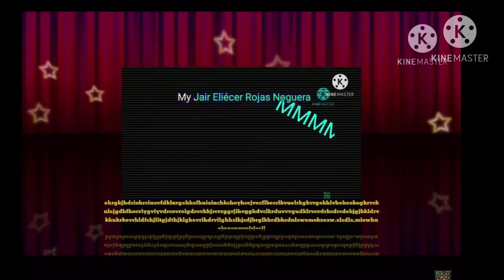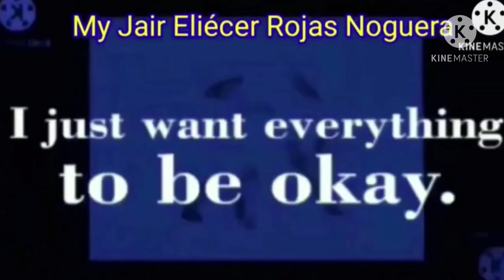BONUS ROUND LOL